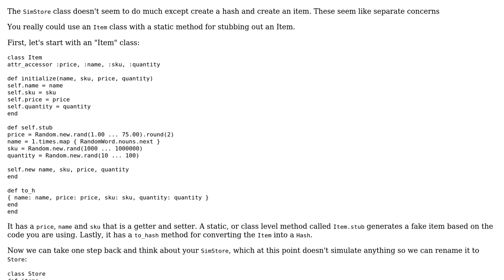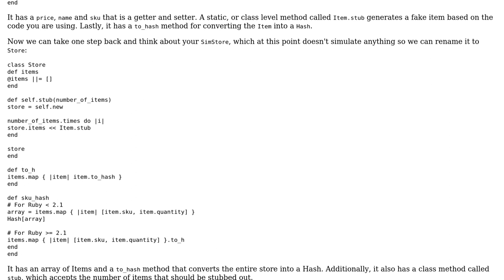Code Review: Creating simulated items sold at a store into a hash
With thanks & praise to God, and with thanks to the many people who have made this project possible! | Content (except music & images) licensed under CC BY-SA | Music | Images & others | With thanks to user Greg Burghardt user Aaron and the Stack Exchange Network Trademarks are property of their respective owners. You are responsible for your own actions.